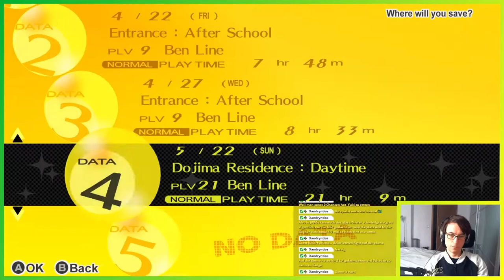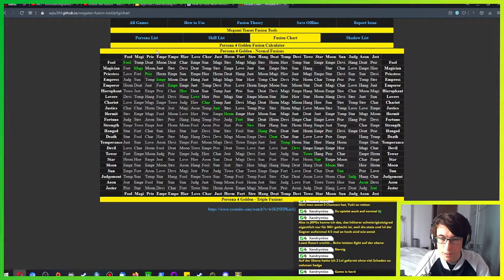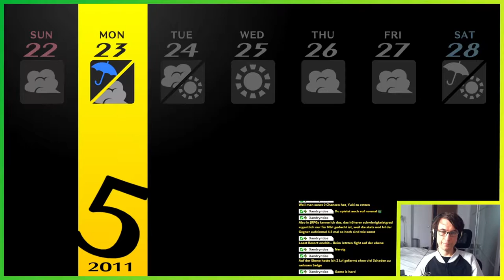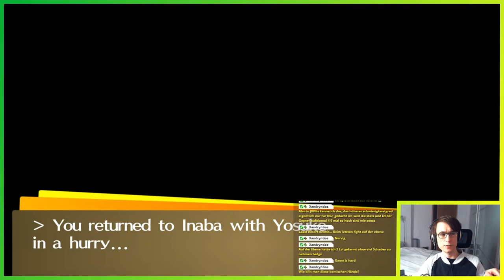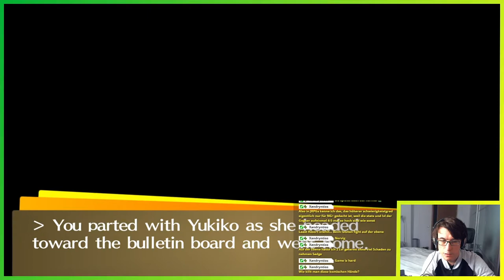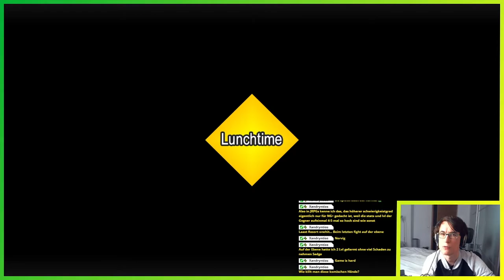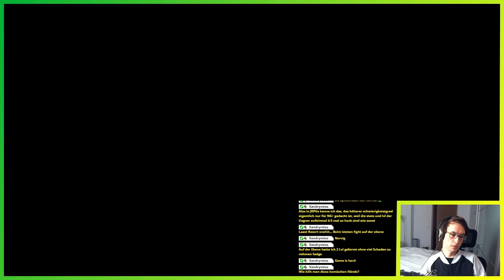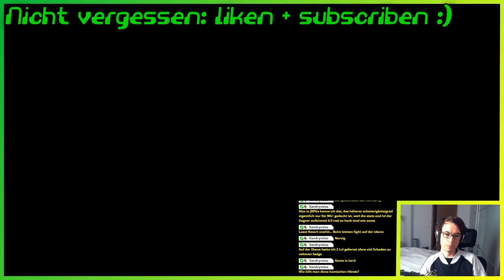Essen verkackt ▬ LETS PLAY PERSONA 4 GOLDEN #21